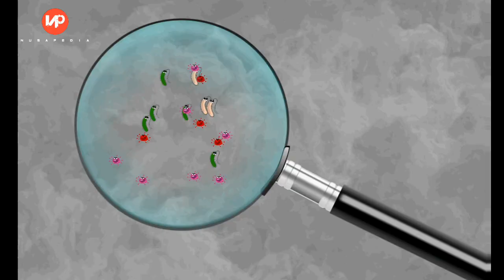BANYAK YANG BELUM TAU !!! nyamuk bisa deteksi penyakit manusia